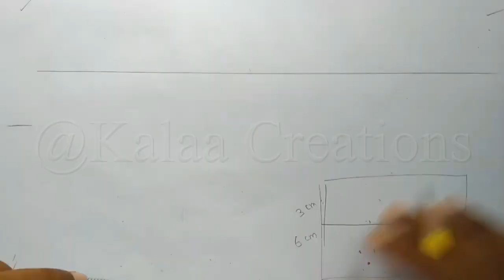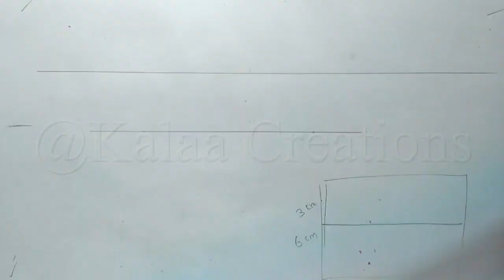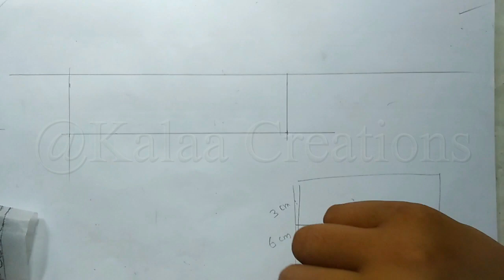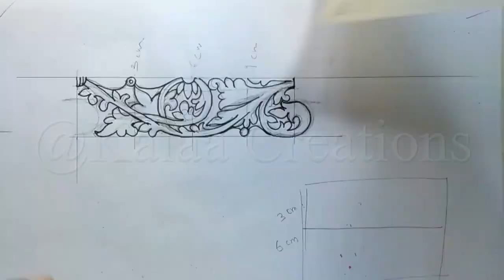Let's draw Kandy Art easily | නුවර යුගයේ චිත්‍ර ලේසියෙන්ම අඳිමු Episode - 03